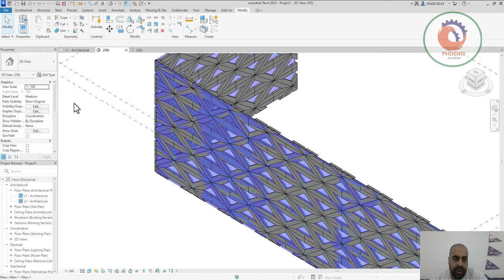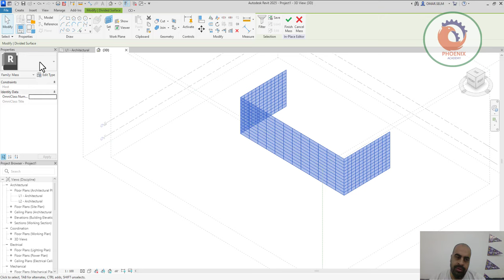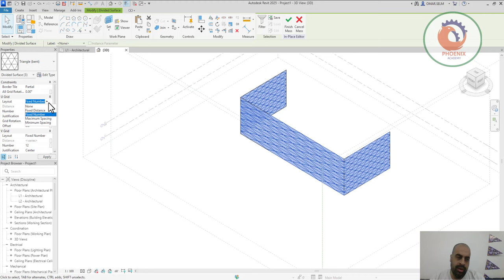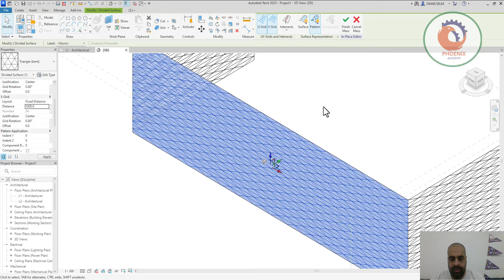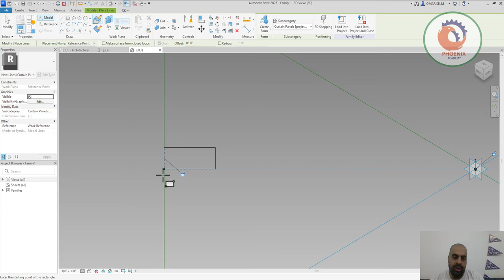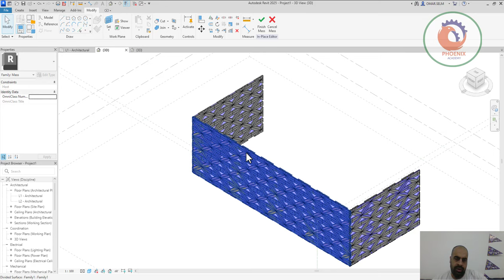parametric cover in revit الريفيت ,triangle shape component